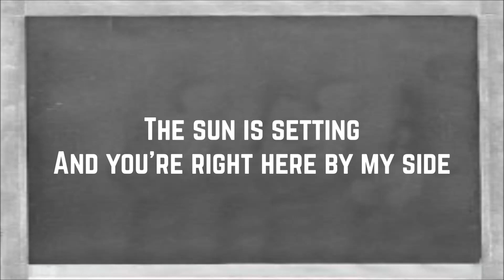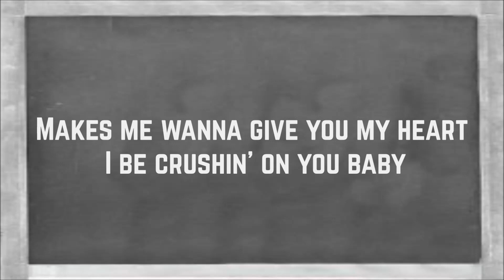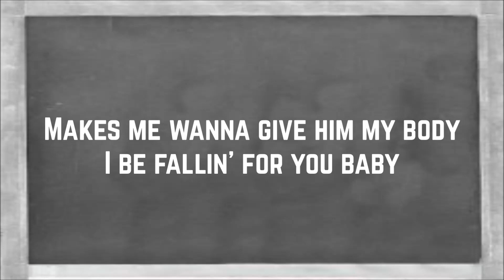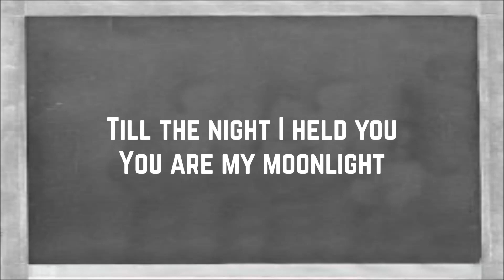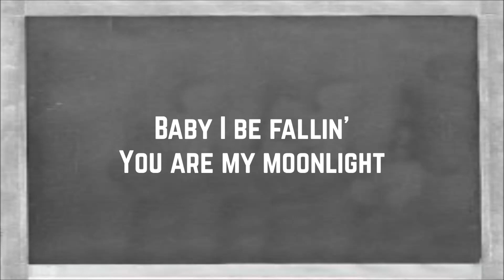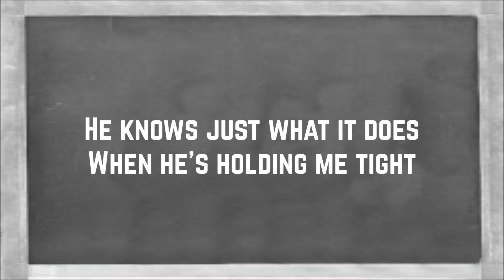Ariana Grande - Moonlight (Lyrics)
Artist: Ariana Grande
Song: Moonlight
Album: Dangerous Woman
Year: 2016